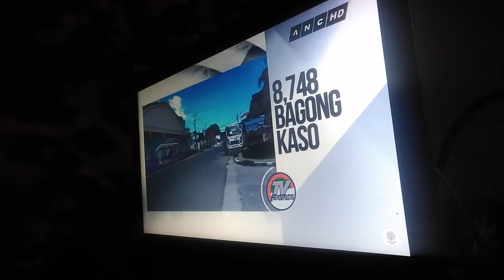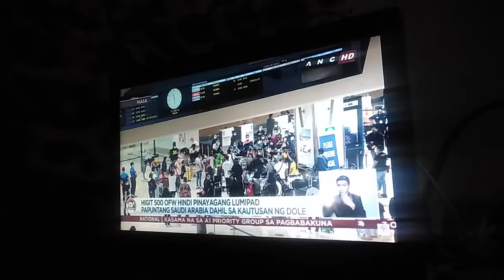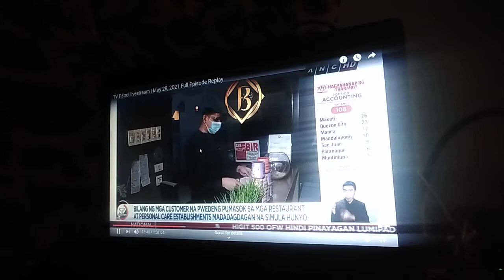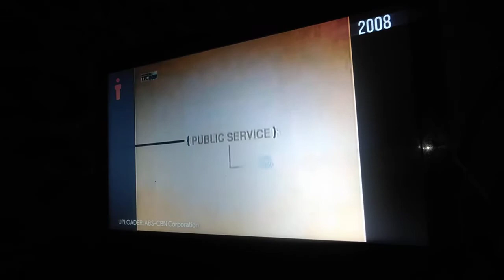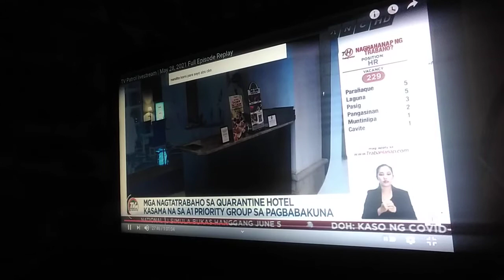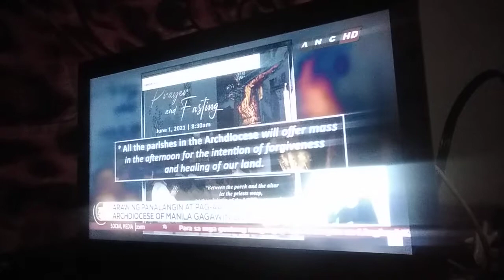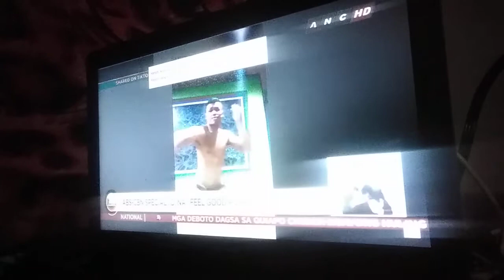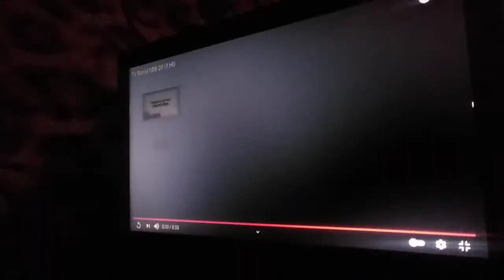tv patrol live june 5 2021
Watch TV Patrol live June 5 2021